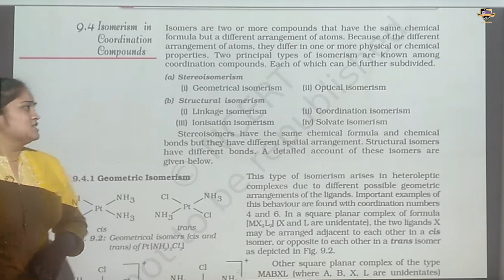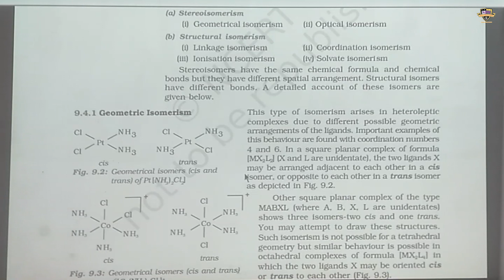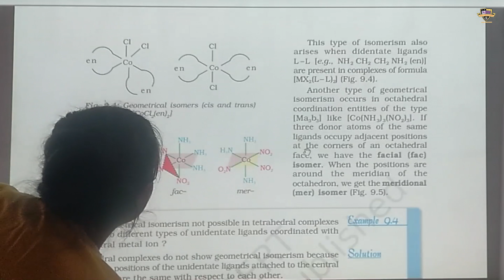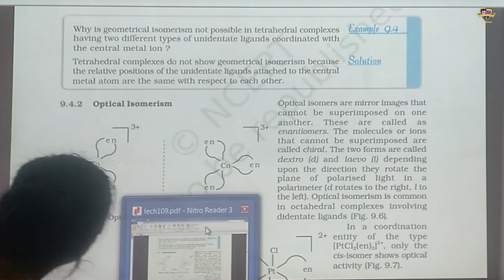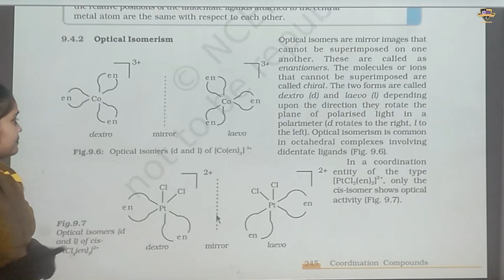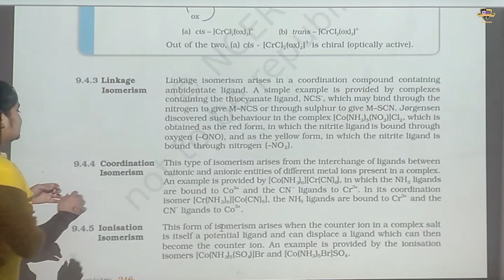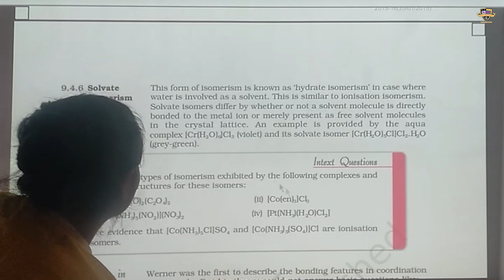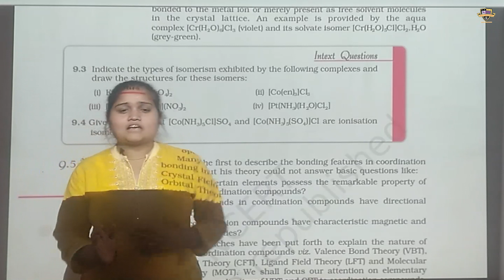SPS class 12th chemistry (chapter-9) part-2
class 12th chemistry (chapter-9) part-2